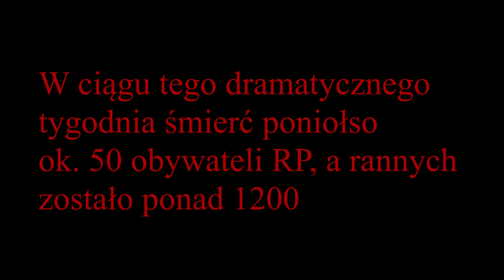Arkana historii: Grudzień '70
Dramatyczne wydarzenia, znane w historii jako Grudzień '70, przyniosły krwawe żniwo ponad 50 ofiar śmiertelnych i 1200 rannych. Co się wtedy wydarzyło?
Realizacja Krzysztof Niemczyk.